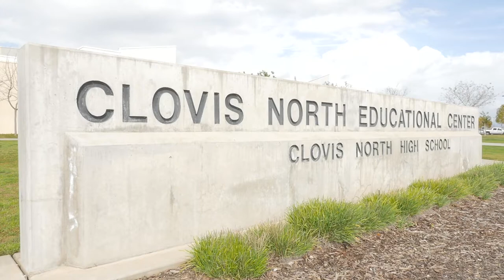The Copper River Ranch Community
Twelve years ago, Granville Homes introduced our most ambitious project, the master planned community of Copper River Ranch. Our vision was to create a community that complements and celebrates the area's stunning natural beauty.

Copper River is becoming one of those iconic neighborhoods in Fresno. It's really one of those, as cliche as it may sound, destination neighborhoods where people go because there's so much to do.

Just minutes away from Copper River Ranch is the River Park shopping center. It's a beautiful shopping center with lots of restaurants and huge movie theater. It's a great place to spend an afternoon.

You have over eight miles of community trails and several neighborhood parks throughout the community. And then across the street, you have access to the San Joaquin River Parkway, and over 300 acres of outdoor space at Woodward park. You're also just ten minutes away from Millerton Lake. Every element, from the landscaping and walking trails, to the architecture and neighborhood layouts was designed to provide an unparalleled living space for our home owners.

With Copper River, we sell the opportunity to create something for scratch. Being that there was an existing golf course here, we knew that we could come in and build around the golf course and create this vibrant community.

If you have children that are school-aged, the Clovis unified school district has the schools right near by. So it's easy walking distance for the elementary school. If you're single and want to be close to all the action in Fresno, this is a great place. But also if you're wanting to raise a family, it's a wonderful place as well.

One of the exciting things about being apart of the Copper River project, is that it is a long term project. And we've had the ability to see it evolve and see it grow. From the very beginning when you had homes surrounding a golf course, to what it is today with it's network of trails, shopping and schools, it has changed completely and it is exciting to be apart of that and see how it has evolved. And ultimately influence how it has grown.

Our mission is to build neighborhoods with lasting value and timeless architecture and we can't go without saying we build them with love and passion.